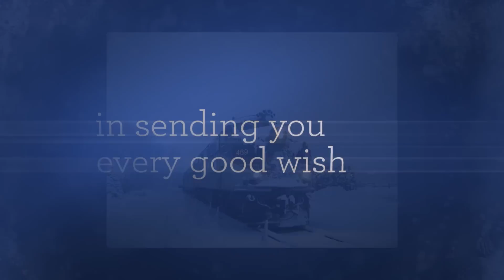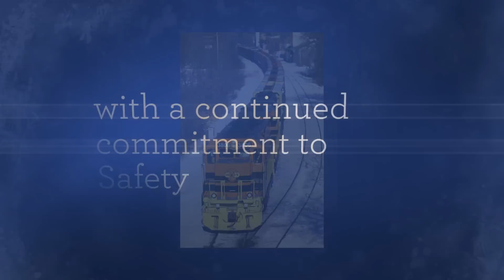ASLRRA 2014 Holiday Greeting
Happy Holidays from America's Short Line and Regional Railroad Community and best wishes for a Safe, Prosperous and Happy New Year!